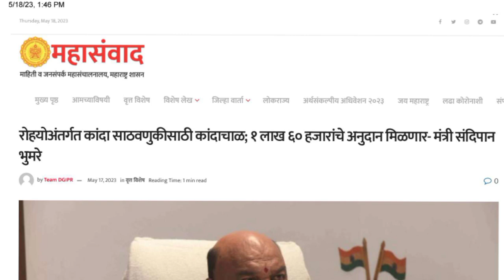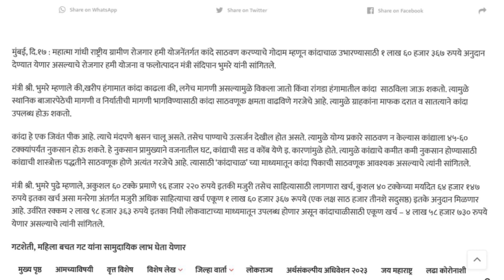कांदाचाळ अनुदानात वाढ, 1 लाख 60 हजार रुपये अनुदान मिळणार..!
शेतकऱ्यांना पीक कर्ज वाटप करावे या साठी मुख्यमंत्री एकनाथ शिंदे यांचे आदेश..! crop loan
मुख्यमंत्री शेतकरी महासन्मान योजनेचा पहिला हप्ता या तारखेला येणार! Namo shetkari sanman yojana 2023
🔴PM Kisan Update। शेतकऱ्यांना "नमो शेतकरी योजनेचा" 12,000 ₹ पहिला हप्ता येणार तारिक फिक्स
खुशखबर, शेतकऱ्यांना वर्षाला 12,000 ₹ चालू झाले!🔘 नमो शेतकरी महा सन्मान योजना सुरू 2023

शेतकऱ्यांसाठी आनंदाची बातमी। आता वर्षाला 12,000 रु. मिळणार। नमो शेतकरी महासन्मान निधी योजना 2023

🔴आपले मतदान कार्ड आधार कार्डला लिंक करा ऑनलाईन आपल्या मोबाईलवरून
🔴voter card link to adhar card

🔴अतिवृष्टी झाल्यामुळे पीक विमा कंपनी ला ऑनलाईन

🔴 आपण पीकविमा कंपनीला केलेल्या तक्रारीच स्टेटस